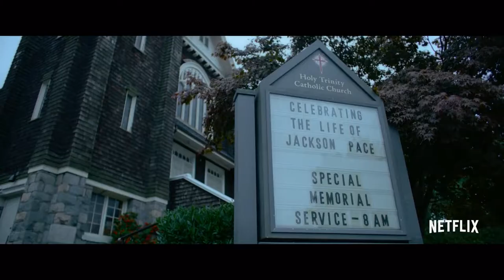There’s Someone Inside Your House (2021) | Official Trailer | Sydney Park, Théodore Pellerin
Sydney Park as Makani Young
Théodore Pellerin as Oliver "Ollie" Larsson
Asjha Cooper as Alex Crisp
Jesse LaTourette as Darby
Diego Josef as Rodrigo
Dale Whibley as Zach Sanford
Burkely Duffield as Caleb Greeley
Sarah Dugdale as Katie Koons
Markian Tarasiuk as Jackson Pace
Zane Clifford as Macon Bewley
William Edward as Randall
Emilija Baranac as Hailey
Ivy Matheson as Kayla
Kayla Heller as Olivia Grace
Andrew Dunbar as Deputy Chris Larsson
Tedra Rogers as Abigail
Tally Rodin as Jasmine
Anthony Timpano as Witt
Brittany Hobson as Briana
William MacDonald as Mr. Sanford
Jade Falcon as Stacy